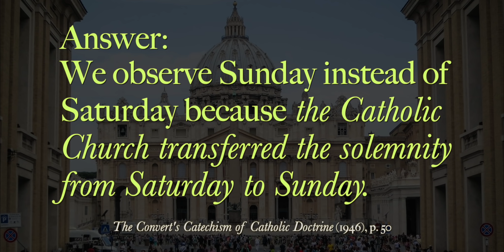Sunday EXPOSED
Most Christians attend church on Sunday (“the first day of the week”), yet their own Bibles teach that Saturday (“the seventh day”) is the true day of worship. See Exodus 20:8-11; Isaiah 58:13,14. Surprisingly, Jesus Christ kept the seventh-day Sabbath (Luke 4:16), said He was “Lord even of the Sabbath day” (Matthew 12:8), and His own followers still kept that Sabbath after He died on the cross (see Luke 23:56). Not only that, but Jesus never mentioned “the first day of the week” (Sunday) even one time. We appeal to all open-minded searchers for truth to watch this short video to discover the facts, not fiction.

For everything you need to know about this controversial topic, order Steve Wohlberg’s easy-to-read book, The Truth about the Sabbath. Chapter titles include: Sabbath Basics, Jesus Christ is Lord of the Sabbath, Sunday in the New Testament, Sabbath Facts in the Book of Acts, Ten Reasons Why the Sabbath is Not Jewish, Can We Know What Day is the Sabbath?, Common Anti-Sabbath Arguments - Are They Really Right? (addressing Romans 14; Colossians 2:16; Romans 6:14), The Sabbath Changed To Sunday, Roman Catholics Testify, Protestants Testify, The Sabbath in Bible Prophecy, How To Keep the Sabbath.

Order "The Truth about the Sabbath" from White Horse Media. Only $2.99. Quantity discounts. Also available as an eBook.

To discover the role of the Roman Catholic Church in Bible prophecy, order "The 666 Beast Identified" and "The Bloody Woman and the Seven-Headed Beast."